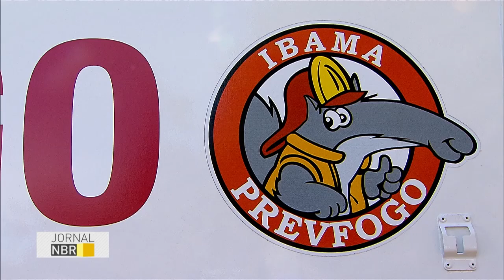Ibama reforça atuação na prevenção aos incêndios florestais durante o inverno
JORNAL NBR - 30.06.16: No período de seca, aumentam o número de queimadas e incêndios florestais no Brasil. Somente neste ano, o Instituto Nacional de Pesquisas Espaciais (Inpe) já registrou quase 25 mil queimadas em todo o país. O estado com mais focos é o Mato Grosso, seguido por Tocantins e Pará. O Centro Nacional de Prevenção e Combate a Incêndios Florestais (PrevFogo), criado pelo Ibama, atua desde 2001 na conscientização e combate ao fogo.